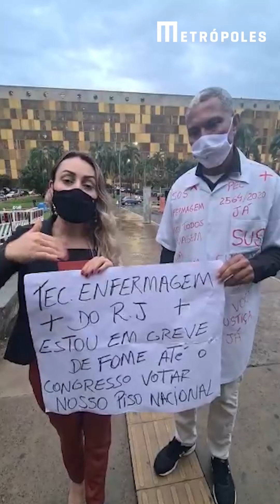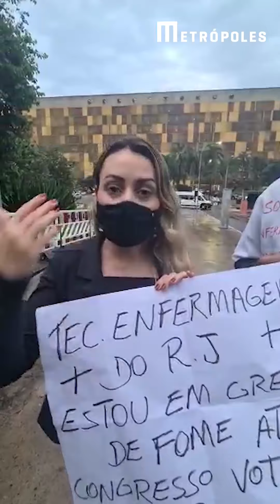Técnico de enfermagem anuncia greve de fome por piso salarial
O técnico de enfermagem André Luiz Prazer decidiu fazer uma greve de fome até que ocorra a aprovação do PL 2564/2020, projeto que institui piso salarial fixo aos profissionais da categoria. Com um cartaz em punho, André veio de Nova Iguaçu, no Rio de Janeiro, para pressionar a aprovação da iniciativa que atualmente tramita pela Câmara dos Deputados.

O PL foi aprovado com unanimidade no Senado e deverá passar por algumas comissões. Entretanto, sofre oposição de empresários, de acordo com o Sindicato dos Auxiliares e Técnicos em Enfermagem do Distrito Federal.